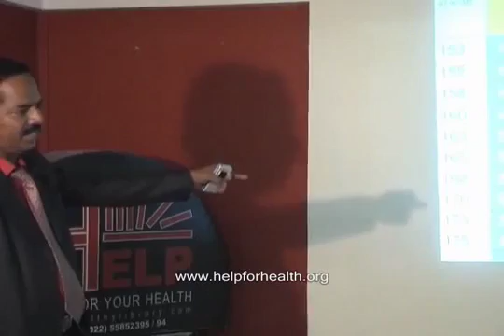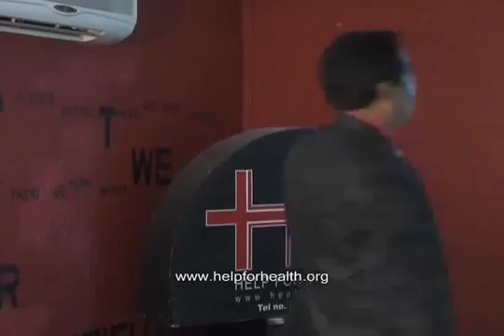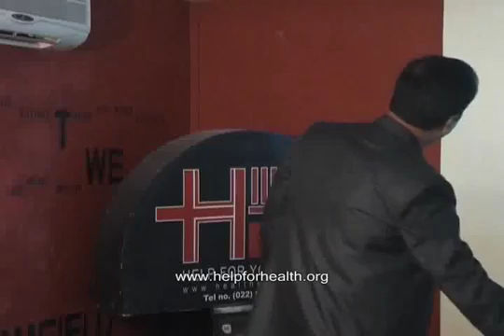Obesity and its management - Part 5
Dr. Imtiyaz Kondkari, Second Opinion Physician for Rarely Treated Diseases, Consultant and Family Physician, is available at Kurla Nursing Home, Pipe Road, Kurla West, Mumbai on every Tuesday, Thursday, Saturday between 5 pm and 7 pm.